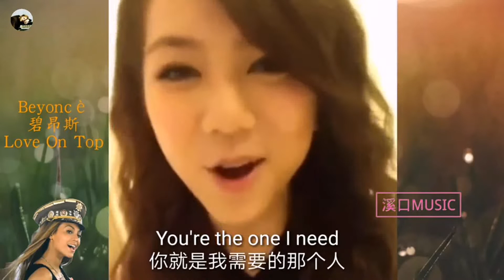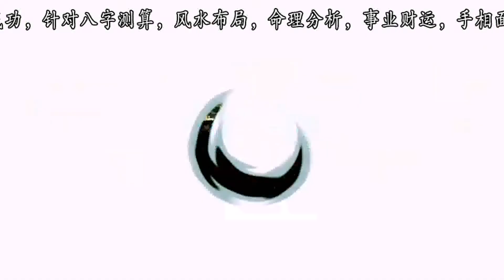顶级歌手唱功有多牛？邓紫棋清唱英文歌，一开口像开了挂！